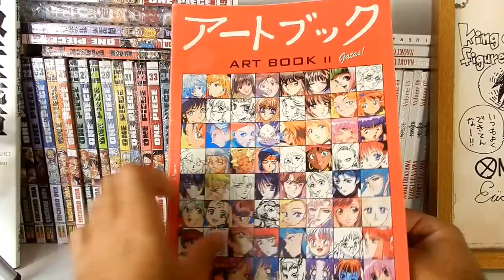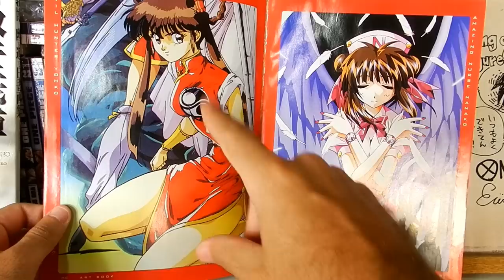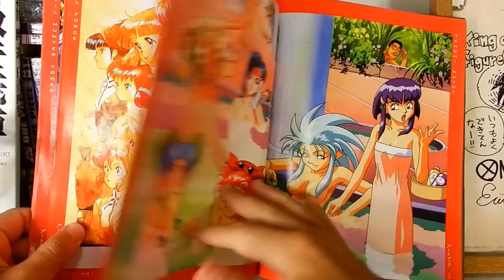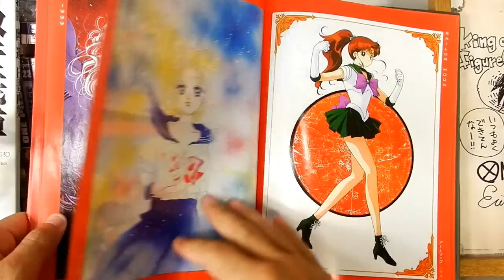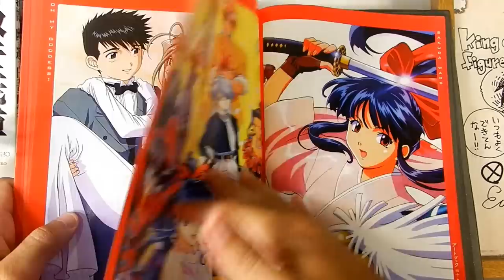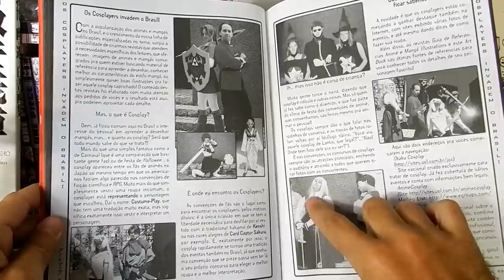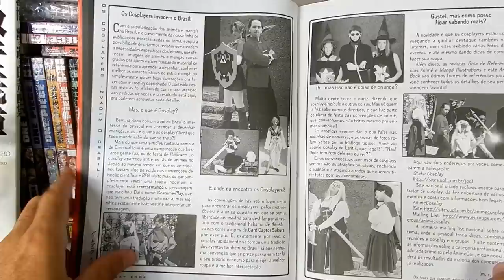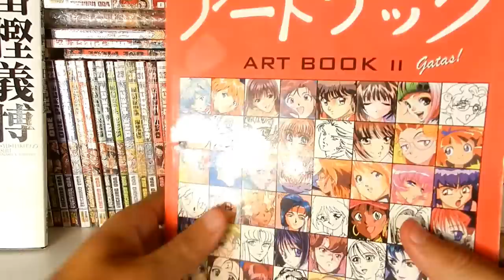GANHEI UM PRESENTE RARO SOBRE MANGÁS E ANIMES ANOS 90/2000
Unboxing de um presentão que ganhei de um inscrito e parceiro!

TWITER:  @EvandroFuzari
ISTAGRAM: evandrofuzari